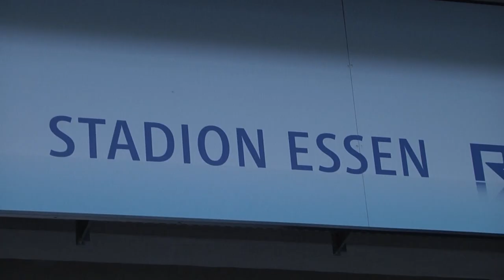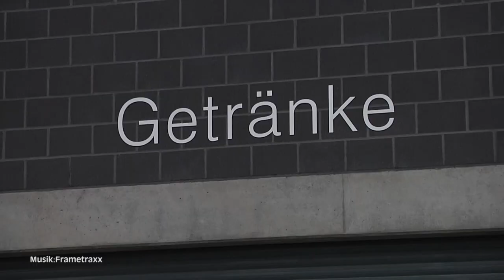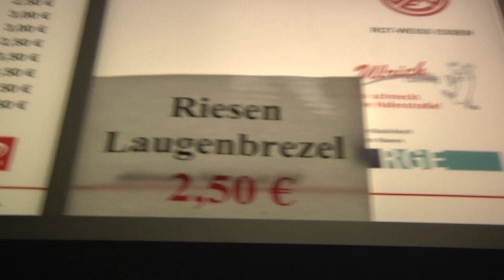Neben dem Platz: Ulrich Catering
Seit über 20 Jahren sorgt Ulrich Catering für das leibliche Wohl der RWE-Fans im Public-Bereich der rot-weissen Heimspielstätte. Hier gewinnt Ihr einen Einblick in den Spieltagsablauf von David Ulrich, Inhaber der Ulrich GbR.